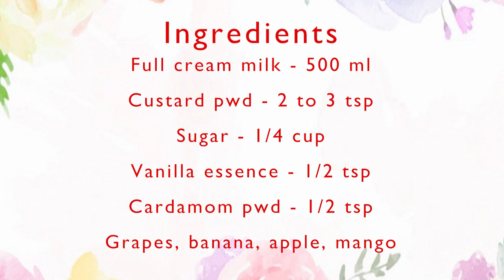Easy Fruit Custard Recipe | Healthy Dessert | How to make Fruit Custard | Summer Special | Delicious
Fruit Custard - easy to prepare, healthy delicious flavorful dessert recipe with all the goodness of fruits and creamy custard milk.
Do try this quick recipe and share your feedback!
Your comments are my inspiration:)
I really enjoy hearing from you & it also inspires me to make new healthy recipes!

Happy cooking!